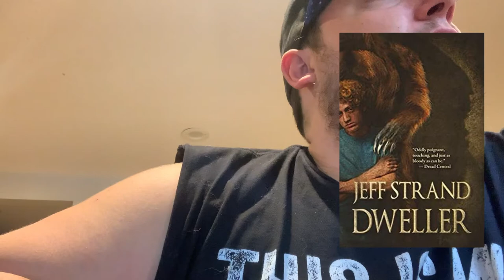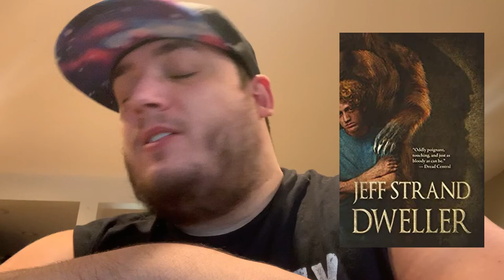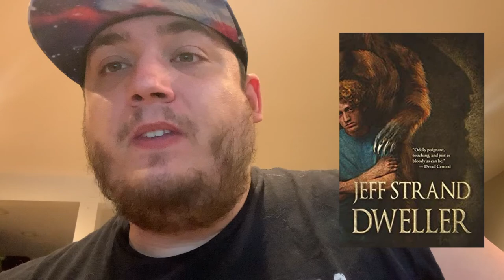Dweller by Jeff Strand | Spooky Noodles Reviews